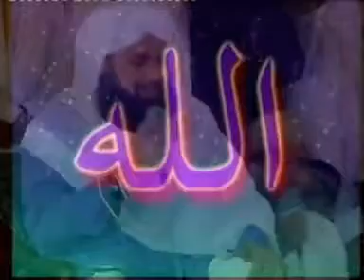OWAISRAZAQADRI IN LAHORE 2011 (P 2)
MEHFIL E SHAB E NOOR 2011 UPLOADED BY CH AQIB IMTIAZ 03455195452